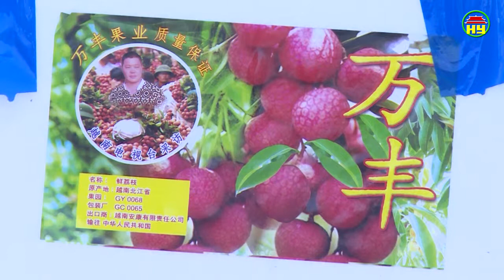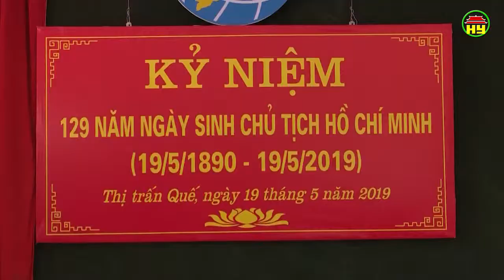Thời sự Đồng bằng sông Hồng thứ 4 ngày 22/05/2019